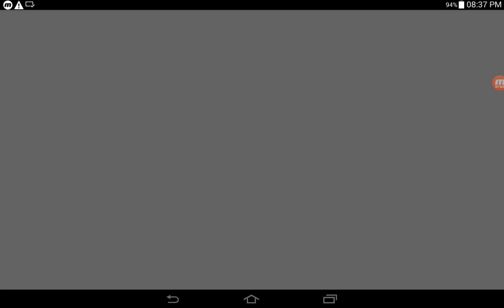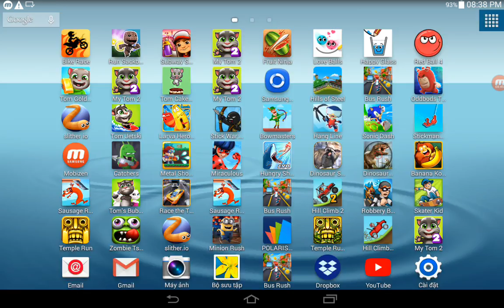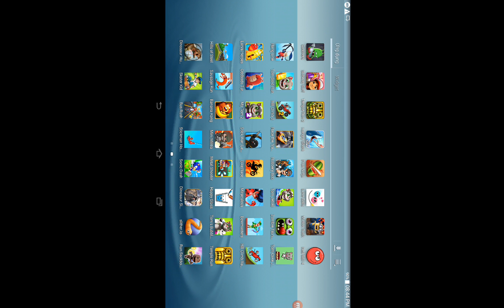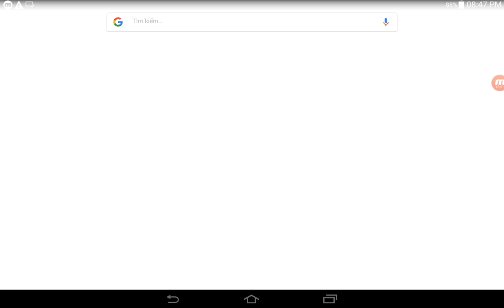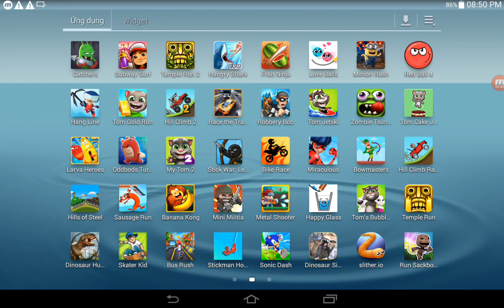Hill Climb 2,Race The Traffic,Robbery Bob,My Tom 2,Stick War Legary,Bike Race | Game For Kids